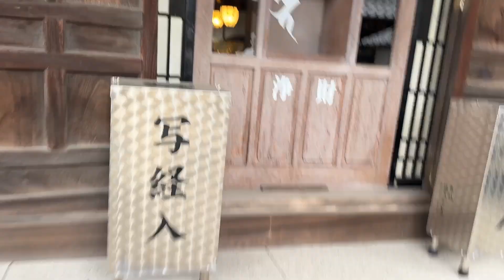ஜப்பானில் கிறிஸ்தவம் சிறிய தகவல் Christianity in Japan small information